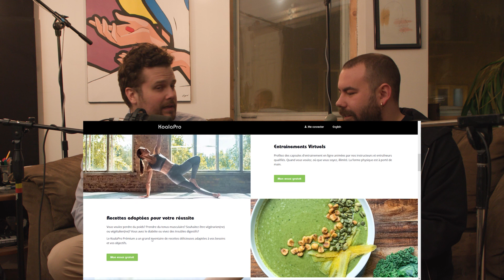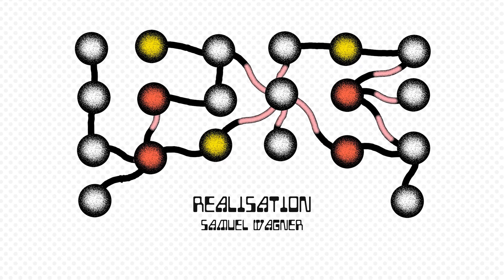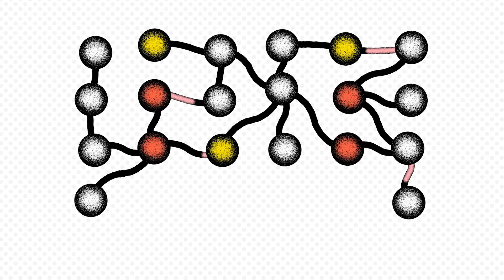L'idéosphère #23 Maxime Laurin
Maxime Laurin est un documentariste connu notamment pour son documentaire “Renouer” avec Catherine Dorion, Émilise Lessard-Therrien et Sol Zanetti.

Crédits:

Animation: Pascal Lalancette
Réalisation: Samuel Wagner
Direction photo:  Léo Moffet
Montage: Léo Moffet
Sonorisation: Samuel Wagner
Illustration: Joey Proteau
Motion Design: KJT

L'enregistrement a lieu dans les studios du Pantoum.